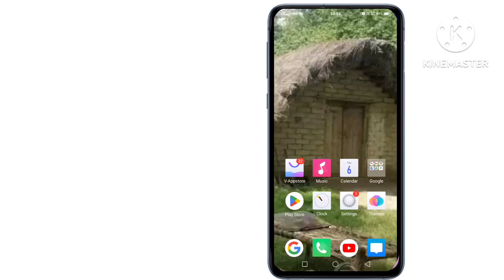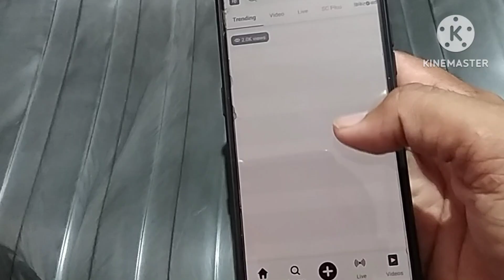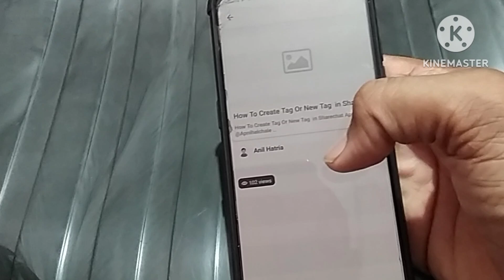How To Upload Youtube Videos Direct On Sharechat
🎃🎃.    Apni Halchale.    🎃🎃
Full 🛒🛒Shopping Tab : 📺

Green Screen 💥
Rodewireless Mic💥.
Vlog Gorilla Pod.
Godex Softbox.

How To Upload Youtube Video Direct On Sharchat,
Sharchat par link wali video kase Upload kare,
How To Direct upload youtube video on sharechat application ,
direct upload youtube videos to sharechat ,
sharchat link video ,
sharechat videos from youtube ,
How To Upload youtube video direct on sharchat without sharing link,

apni. Halchale
,apni Halchale